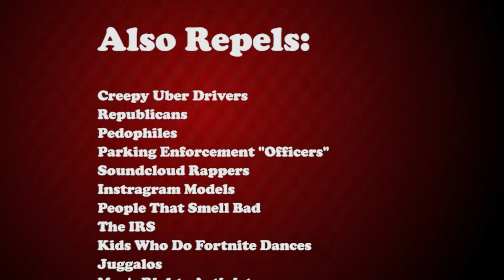Hairspray Infomercial Satire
Produced by students of Central Michigan University's school of Broadcast & Cinematic Arts.